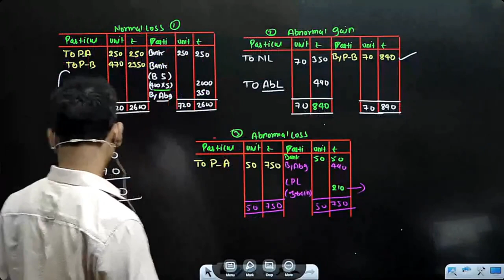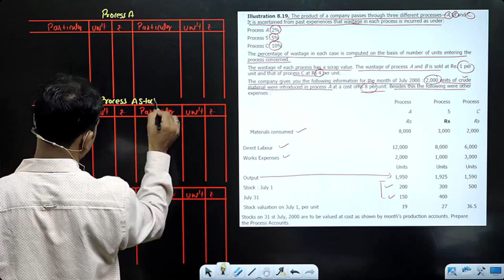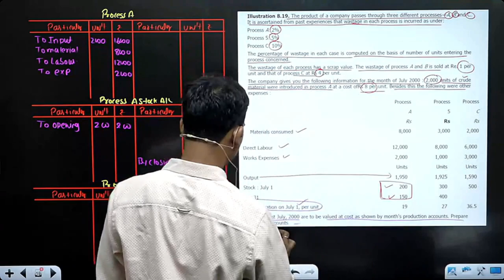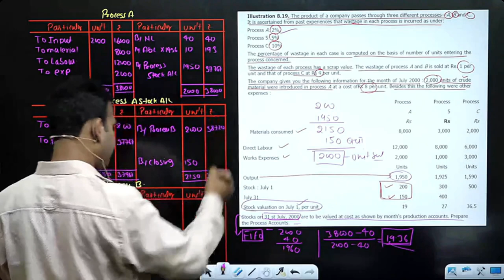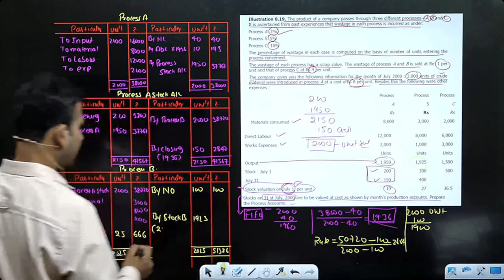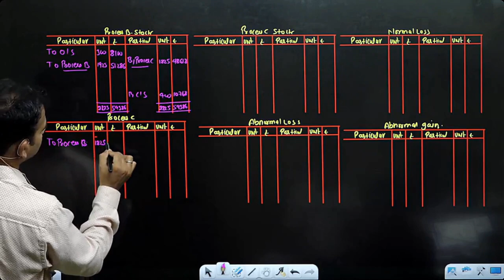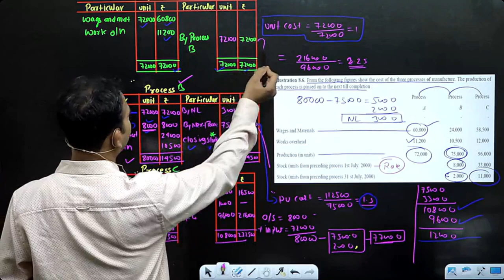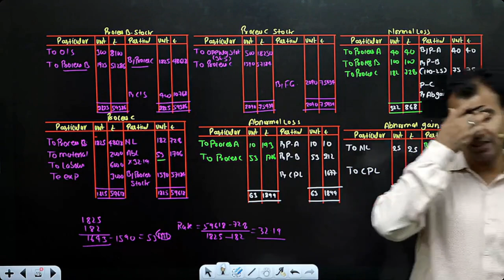cost account for bcom / process stock account / process a/c / part 8 / sol / b.com / by anuj sir